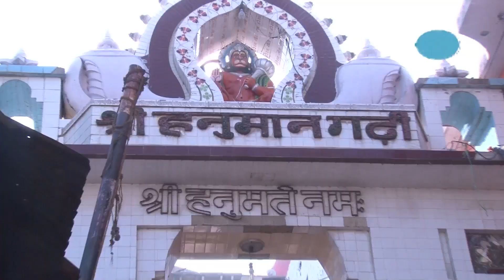Piya Jhulaniya Bola Tani By Vivek Pandey And Radha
Singer : Vivek Pandey And Radha
Copyright : Shubham Audio Video